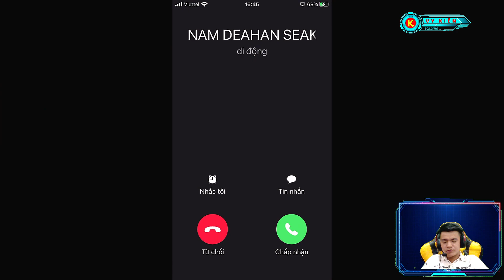Xe 1 Tổng Tấn Công Trận Đấu Đơn Art Of War 3 Cho Người Đánh Nhanh